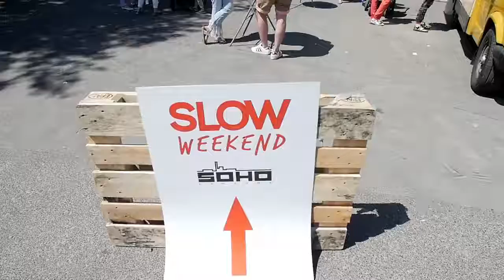Slow Weekend #7 Lato - videorelacja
Videorelacja z siódmego, letniego Slow Weekendu.
Było cudownie, dziękujemy!

Video: Przemek Osiński, ApoArt